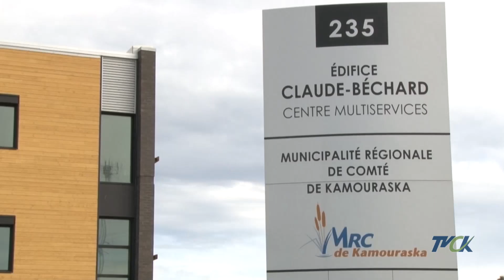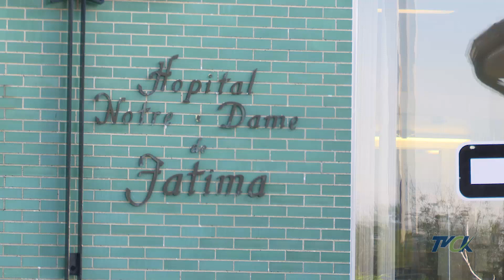Info-Kam | Semaine du 25 septembre 2023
Actualités de la semaine dans la région du Kamouraska. Une rencontre avec le comité Mes soins restent ici, un lancement d'album pour l'autrice-compositrice-interprète Laurence-Anne, et une toute nouvelle salle d'exposition à La société des plantes.